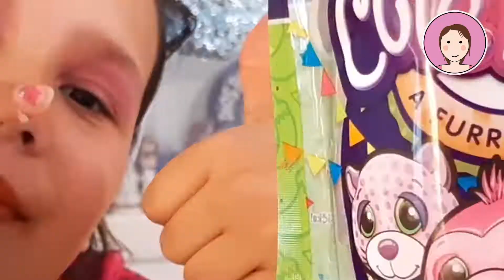Woof woof! Unpacking Cutetitos Toy fluffy Mexican style Burritos to play with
Dutch American Mexican Amelie PG is opening the Cutetitos toy stuffed Animal Wrapped in a Fluffy Burrito. The video ends with some Bloopers. Subsribe for more video's alike. Woof Woof! Amelie shows how to fold and unfold the Burrito wrapped Stuffed Animals